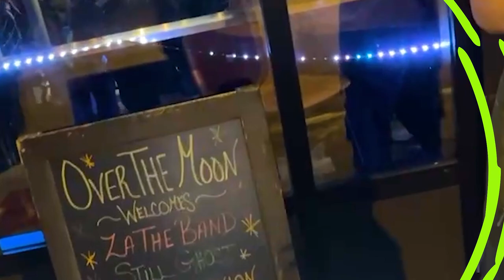2 Minutes With... Meagan Moon of Over the Moon Art Studios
Meet Meagan Moon, the owner & founder of Over the Moon Art Studios.
Over The Moon Art Studios has evolved into an art community where local artists have come together to learn, grow and showcase their talents. The Resident Artists value a co-working studio with a unique space that is centered around creativity and self-expression. For more information on Meagan Moon and her studio, please